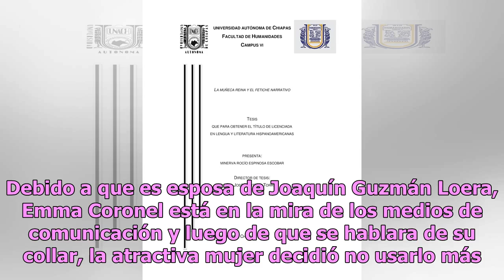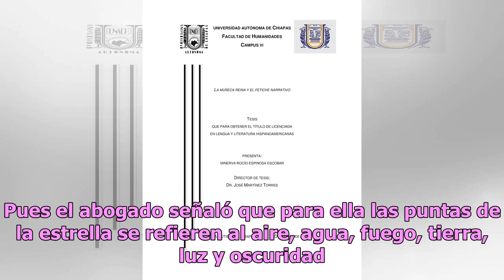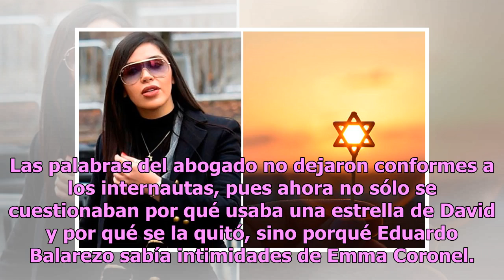Estrella de David: el misterioso símbolo judío que acompaña a Emma Coronel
La semana pasada Emma Coronel causó revuelo luego de que la captaran usando un collar con la estrella de David. Debido a que es esposa de Joaquín Guzmán Loera, Emma Coronel está en la mira de los medios de comunicación y luego de que se hablara de su collar, la atractiva mujer decidió no usarlo más.